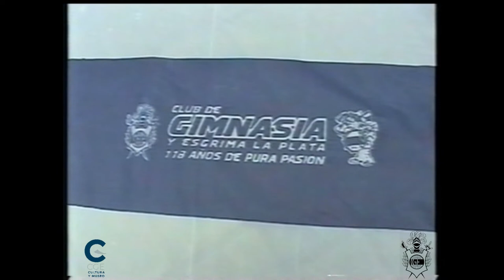Clausura 2005 | Fecha 16 | Gimnasia 4 vs Estudiantes 1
🗓️ 12/06/2005: Gimnasia 4 - Estudiantes 1
🐺 Bobadilla; Pautasso, San Esteban, Goux, Licht; Cabrera, Escobar, Solana; Lobos; Enría (ST 37' Vargas G.) y Valenti (ST Romero S.M.A. (ST 9 min Romero H.D)).
Suplentes: Fernández N.A., Gentiletti S.J., Romero S., Romero D. y Vargas G..
DT: Troglio, Pedro Antonio
⚽️ Gimnasia: PT 8 min Enría', 38' Goux; ST 5' Enría C.M., 45' Vargas G.
Goles de Estudiantes LP: ST 23' Maceratesi.
🟨 Gelabert, Krupoviesa y Ortiz (E)
🟥 Escobar (G) y Braña (E)
🏟️ Juan Carmelo Zerillo.